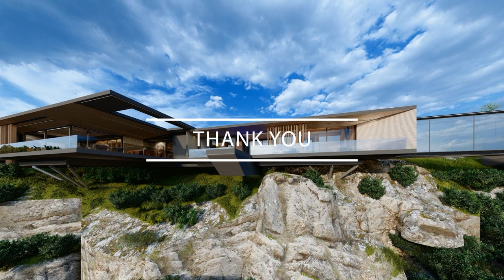Arte Architects - ONE/172 Honig Klips Kloof - Mossel Bay - South Africa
Contemporary house overlooking a natural cliff along with a beautiful sun set like no other.

Credit:
Song:
Epic